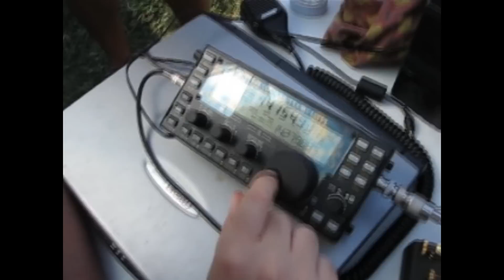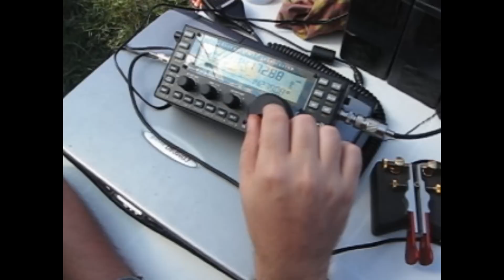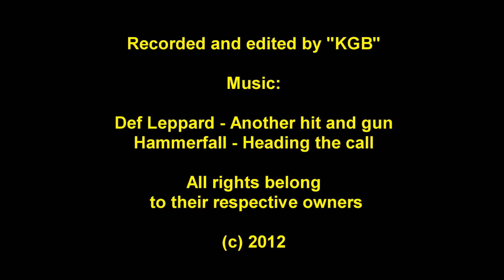YO2KQT Field Day 2012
Field day, la Sag-Timiseni, YOFF 0296, 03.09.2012. Participanti: YO2LIW, YO2LPI, YO2LSP, YO2MKE, YO2MLL, YO2MSB, YO2MSP, YO2MTD, YO2MTG, YO2Athos